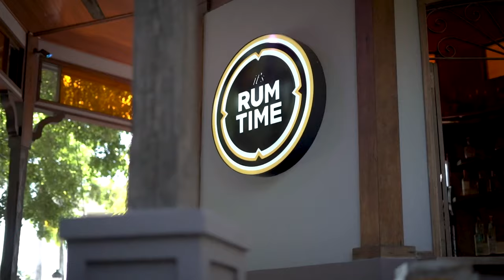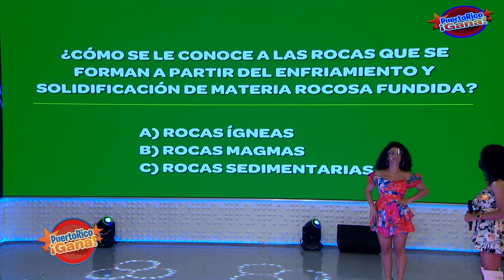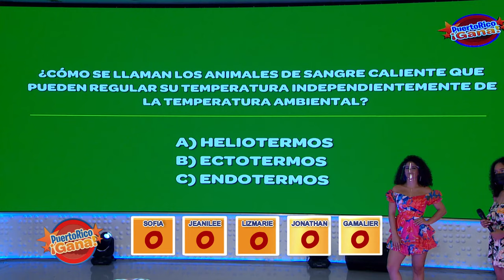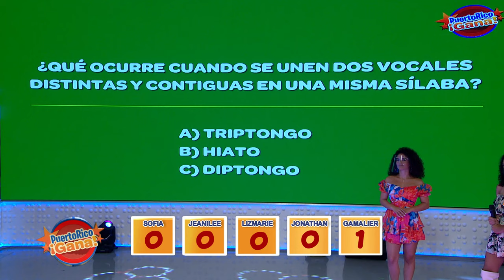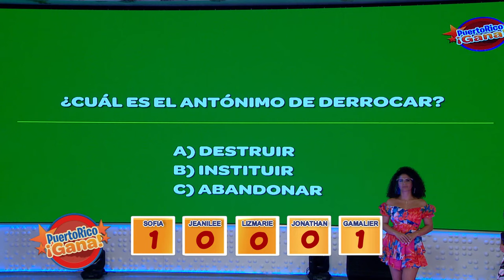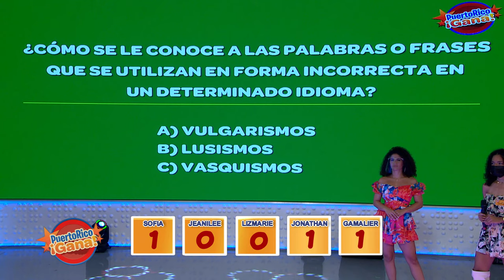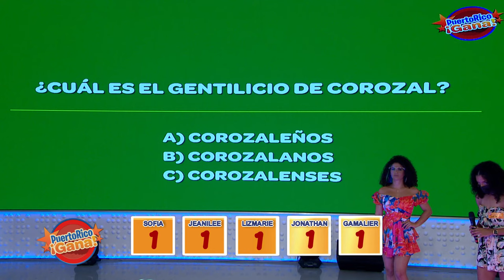02 PR GANA SEPT 27 2021